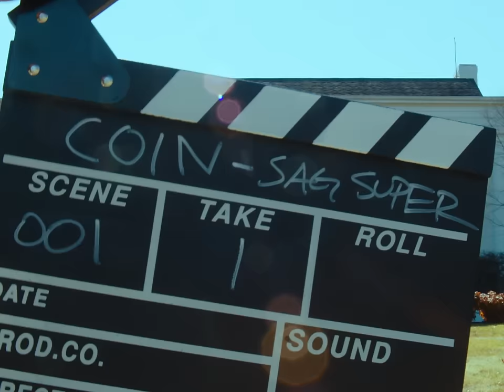COIN - Sagittarius Superstar (feat. Faye Webster) (Official Video)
"Sagittarius Superstar (feat. Faye Webster)" is from the Green Blue EP of the Rainbow Mixtapes.

Director/DP/Editor: Hunter Airheart
Producer: COIN
Set Photographer: Phoenix Johnson
(Location: Bell Mill Mansion)

Lyrics:
Baby
You’re my baby
I’m talking anywhere
To see you sideways
Lady
You’re my lady
Wonder when you stop
To see how perfect

I, I don’t know
If I could ever do without you
And I hope to god
I won’t get the chance to
I don’t mind
Time & time again
I don’t mind
Time & time again
Baby
You’re my baby
And I don’t use that term that lightly
Maybe
Oh just maybe
You understand what you mean to me

And I, I don’t know
I don’t get the chance to
I don’t mind
Time & time again
I don’t mind
Time & time again